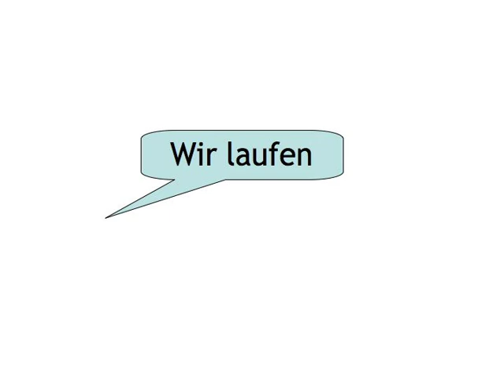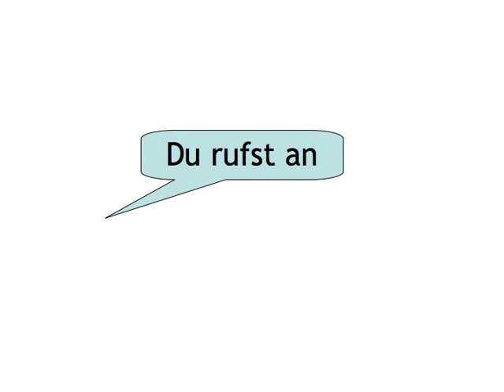Simple Past — your turn 3